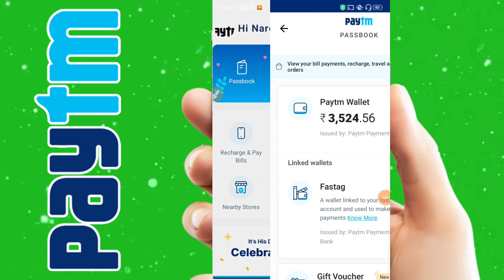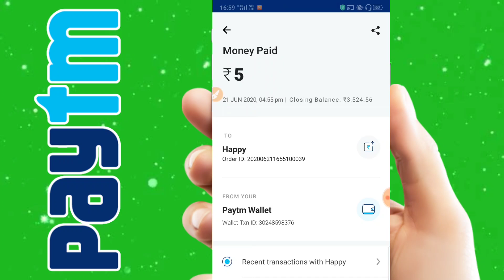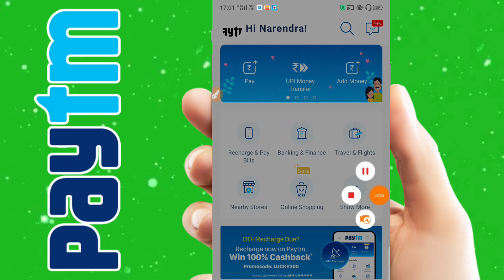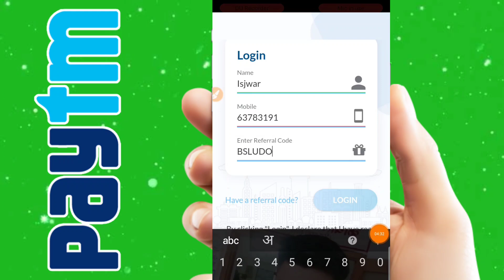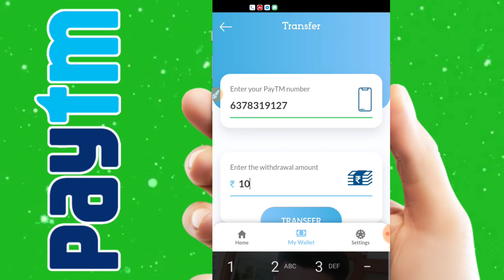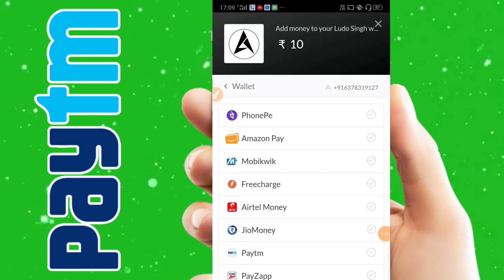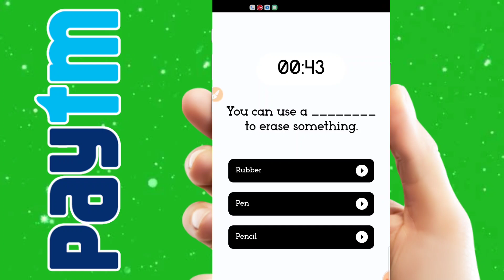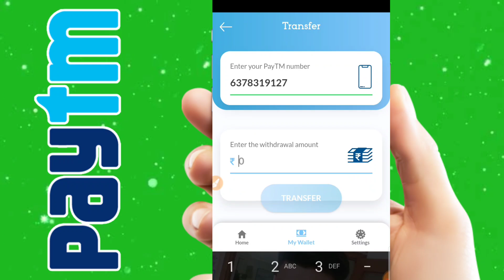Minimum Redeem ₹1 Paytm Cash Instant || New Earning App 2020 || Best Paytm Cash Earning App 2020